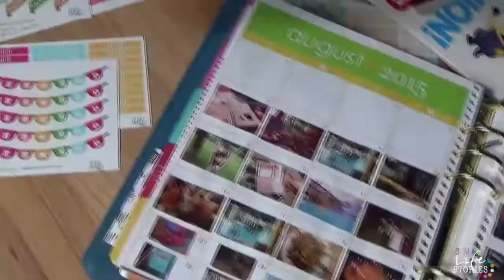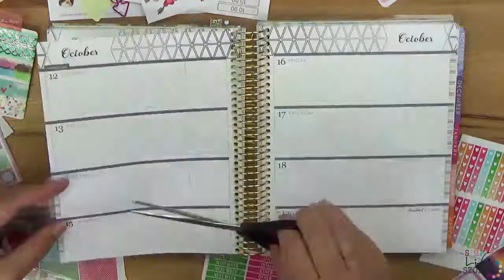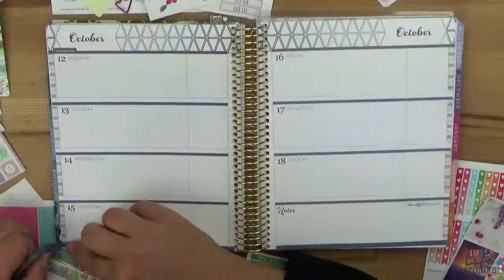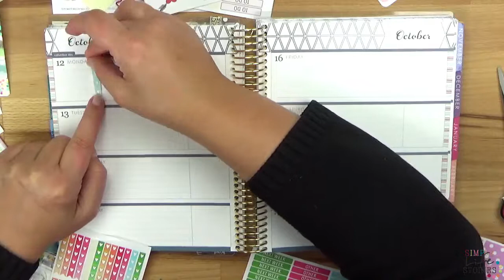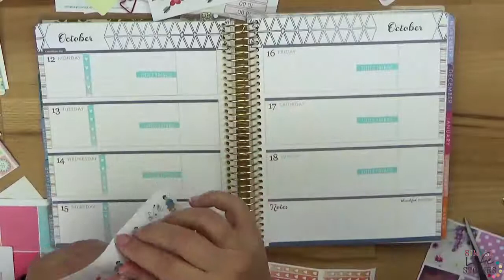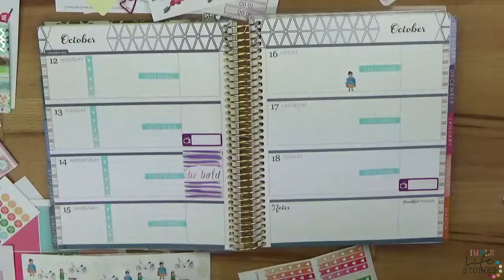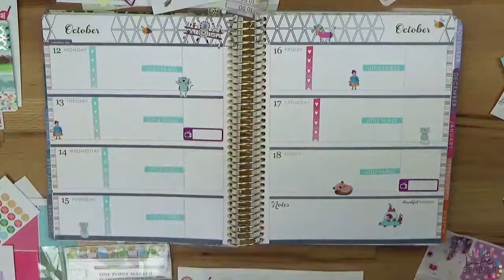DIY I Plan mit mir! Horizontales Layout (Deutsch)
Es war nicht so einfach aber letztendlich hab ich mein erstes horizontales Layout im Erin Condren Planer fertig gestellt. Es war auf jeden Fall eine neue Herausforderung und hat Spaß gemacht! Auf unserer Webseite findest du noch viele weitere Ideen zum Basteln und alles rund um dein Leben.